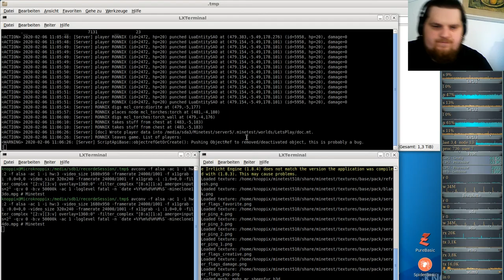LetsPlay MineClone2 Special ( Minecraft orientiertes Spiel ) #14